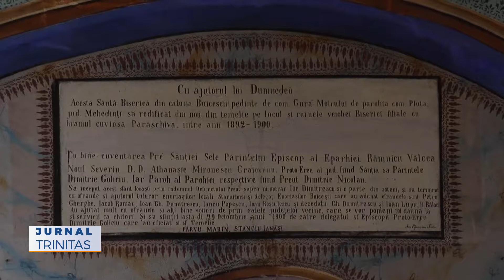A fost resfințită biserica din satul Buicești